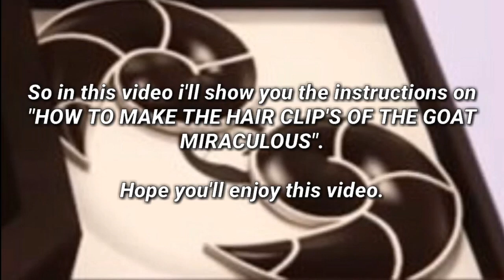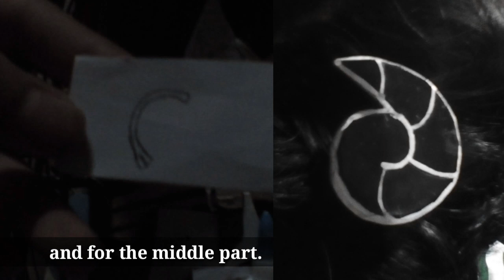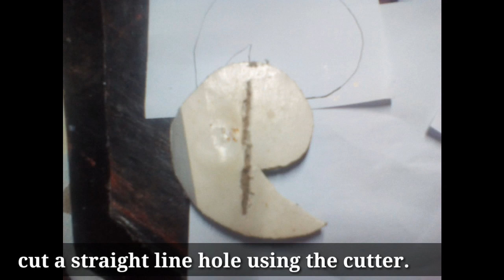[NEW] How to make the "Goat Miraculous's Hair clip's" [miraculousladybug] king kong 269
The Goat Miraculous is a pair of hair clips that, whenever Ziggy inhabits them, transforms the wearer into a goat-themed superhero.

It is currently being stored in the Chinese Miracle Box.

Appearance
The Goat Miraculous has two flat pieces. When Ziggy inhabits the miraculous, each piece is black with gray edges and details, are spiraled, and they look like goat or ram horns.

When in camouflage mode, the hair clips appear as a set of rose gold clip-on hair bows when worn by Marinette. When worn by Chloé Bourgeois ⁣, it appears as a set of silver studded hair clips.